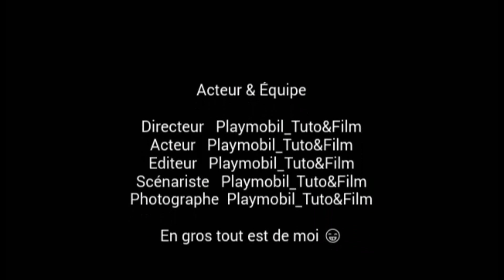Film Playmobil-Le magasin de jouets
Lola et Max s'ennuient aujourd'hui , alors leurs parents décident de les emmener au magasin de jouet.